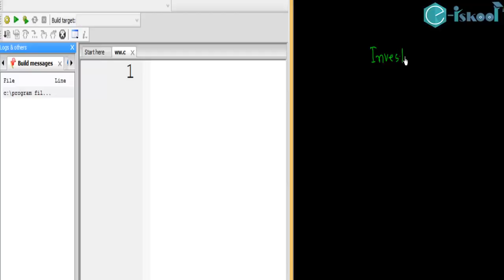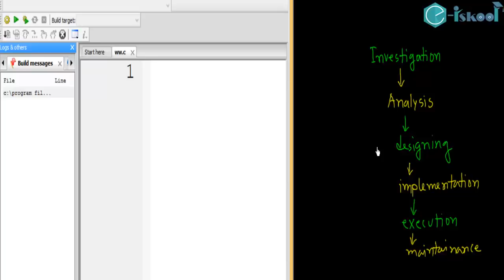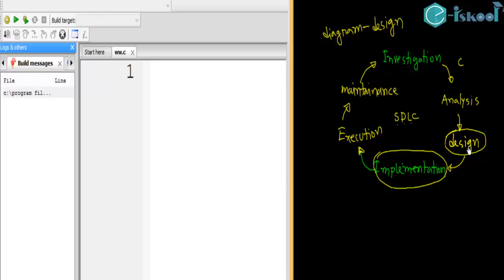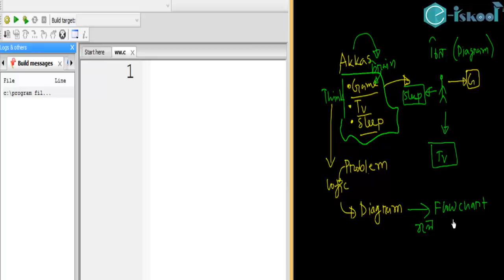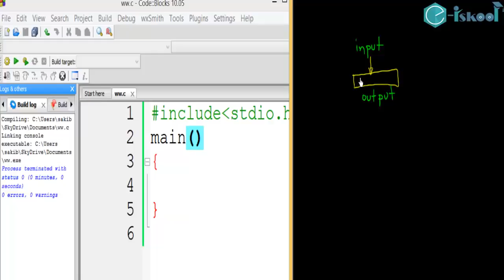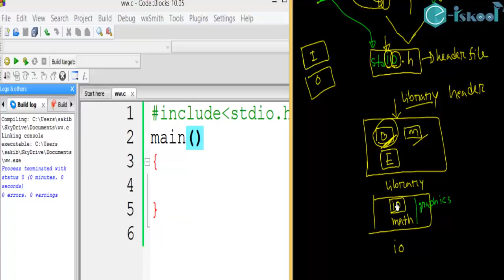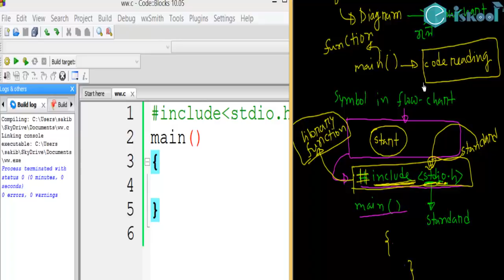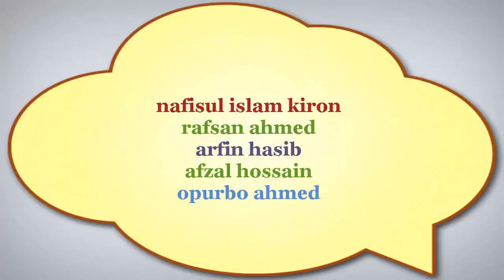C program Coding and Designing part 1সি প্রোগ্রামঃ কোডিং এবং ডিজাইনিং পার্ট ১